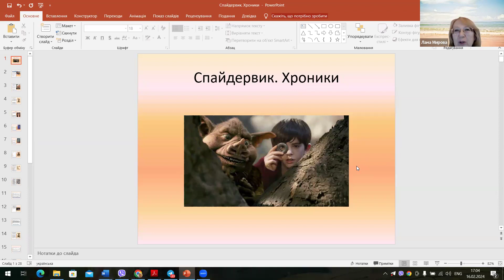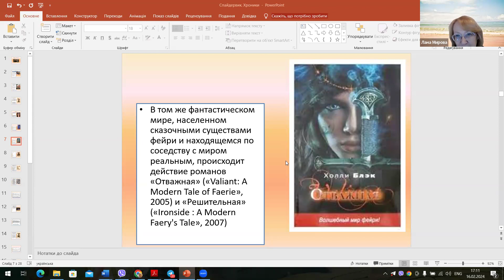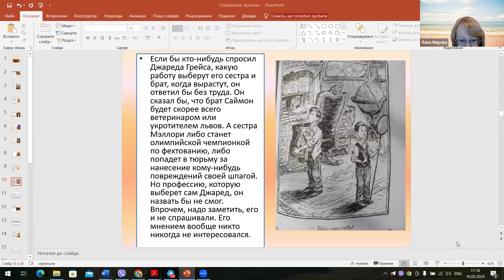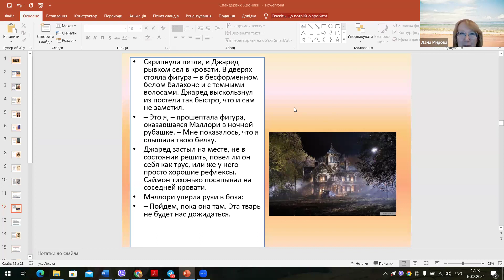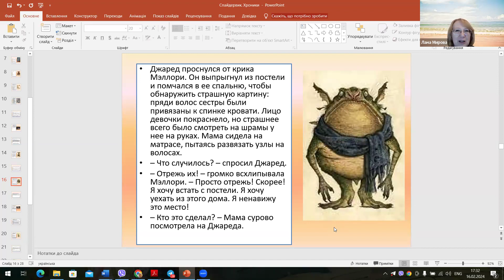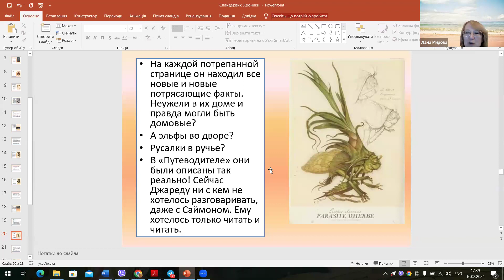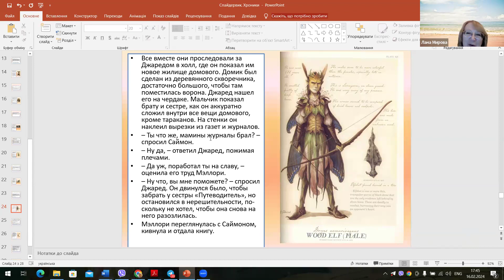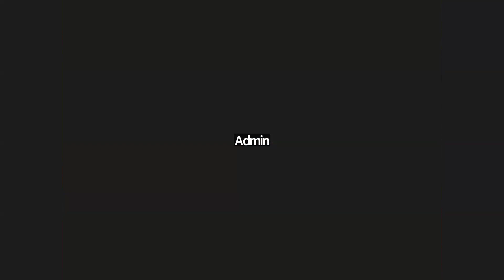Холли Блэк и Тони ДиТерлицци - "Спайдервик. Хроники" ▶ Классики и фанфики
🍉 «Классики-фанфики»

Дорогие друзья!
Мы с вами начнем разговор о книге, в которой начинается волшебное путешествие в мир, где есть домовые, гоблины, грифоны и прочие таинственные существа.

И, конечно, не все они мирные и безобидные...

 Это книга, которую написали Холли Блэк и Тони ДиТерлицци - "Спайдервик. Хроники".

Как всегда, в книге больше приключений и подробностей:)